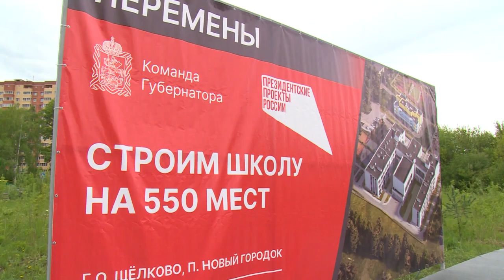Депутат Павел Жуков встретился с жителями микрорайона Финский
Открытый диалог. Чего удалось достичь в 2022 году, какие планы предстоит воплотить – эти и другие вопросы, касающиеся жизни округа, обсудил депутат окружного Совета, единоросс Павел Жуков на встрече с жителями в микрорайоне Финский.